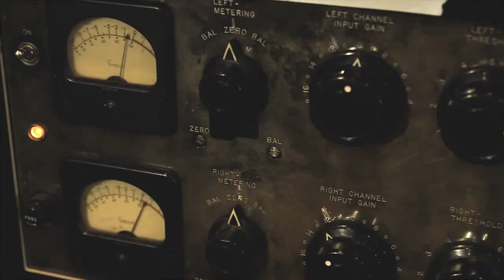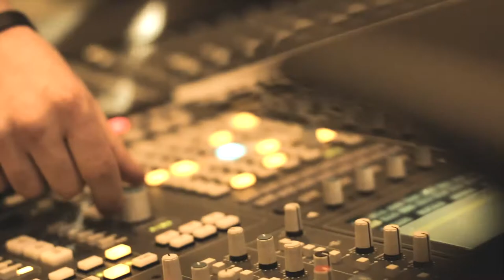Landon Ditto - "Through the Deep Waters" {BTS Promo}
Behind-the-Scenes footage of the production of Landon Ditto's debut album "Through the Deep Waters" produced at the historical Ardent Studios in Memphis, TN.  Available 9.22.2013 on iTunes, Spotify and FreeGraceMusic.com.

Video produced by Full Armor Films, a Ministry Initiative Team of Grace Evangelical Church

Videography: Shon Driscoll, Candace Lockhart
Director/Editing: Chris Kerstell